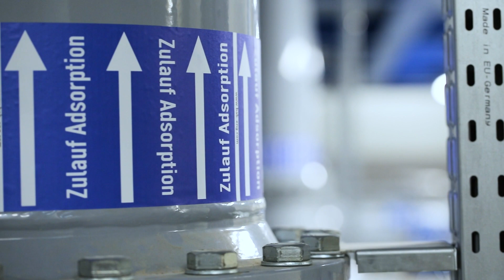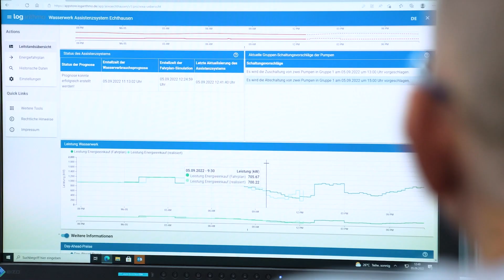IWA LET 2024: Discover Water in the Ruhr Region (Germany)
The next edition of the IWA LET conference will take place on 24-28 June 2024 in Essen, Germany!